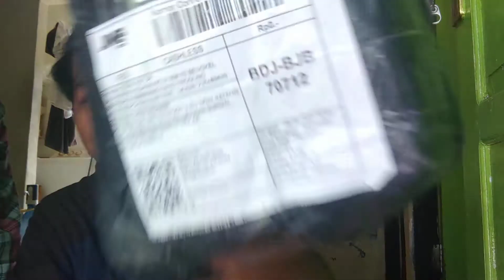OLI MURAH GAWE BEAT ODONG ODONG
oli matic murah sepaket sma oli gardan 34rb ..hahaha.